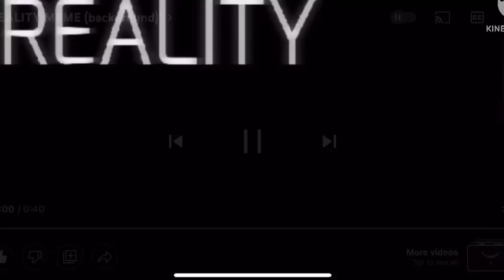Reality meme {FNaF anniversary!}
Man- it’s been 9 years since the first game came out- I was 5 when it came out. Wow.